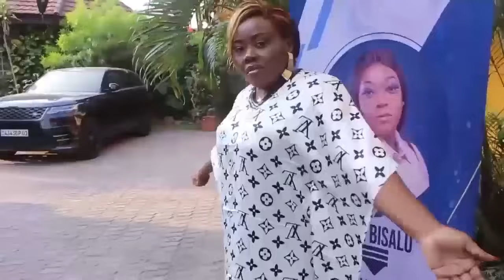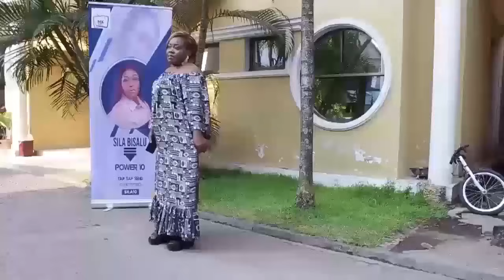MK ABIMISI BA SEKELES YA VISITE YA SILA🔥BISALU NA CHRISTIAN CHOGA NA MATANGA YA YA GABY.BOYOKA NINI?